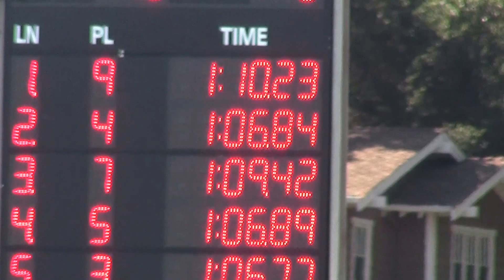DACA 100 Breast Jean-Pierre